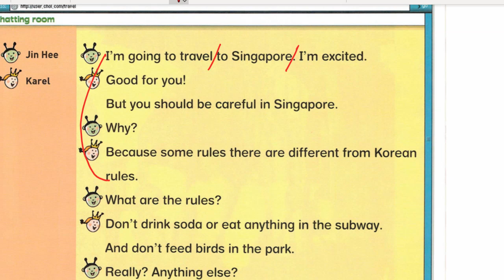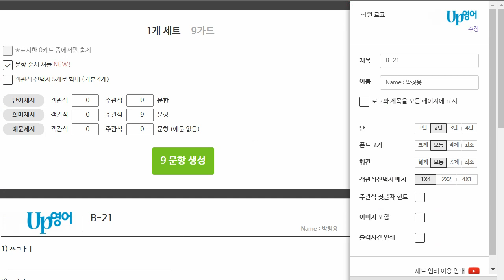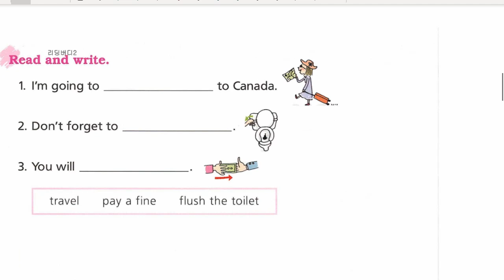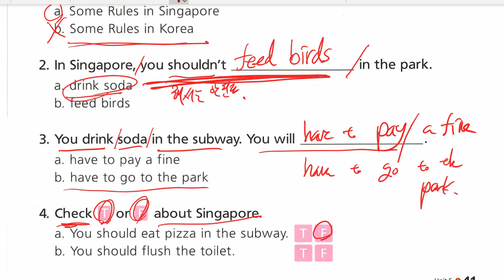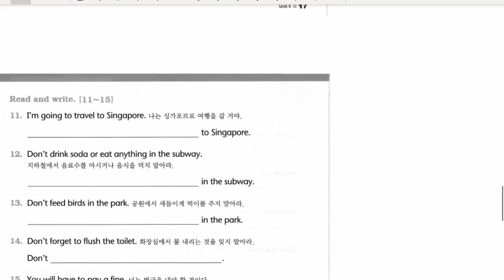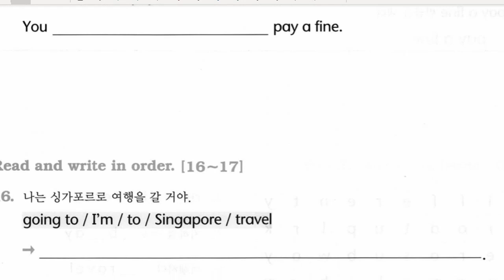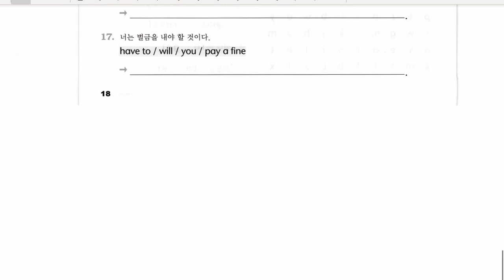문자민 2022 03 18 해설 성취도 확인 85